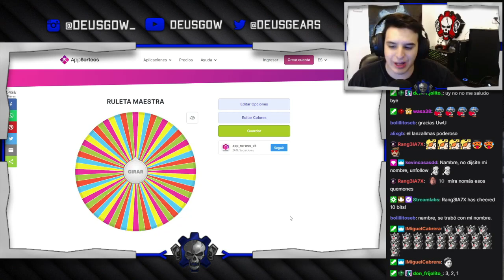LA PEOR PARTIDA..😢MARIO NO DEBE GANAR😡| LA RULETA MAESTRA #6🔥 GEARS 5 ⚙